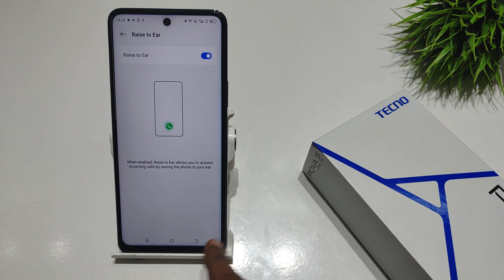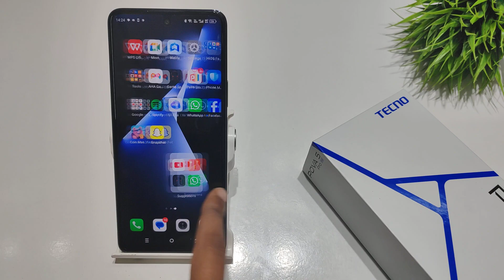How to enable raise to ear in tecno pova 5 pro | Tecno pova 5 me raise to ear kaise lagaye